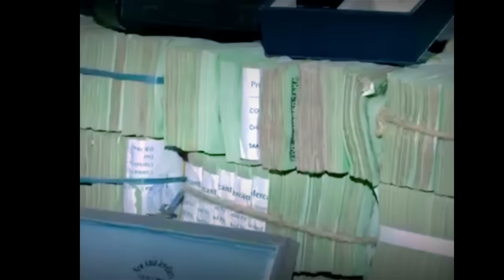🔴Bangladesh Latest News | 19 August 2024 | Jamuna tv | সংসদ সদস্যর বাড়ি থেকে অনেকগুলো টাকা উদ্ধার!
এইমাত্র সংসদ সদস্যের বাড়ি থেকে যেই টাকা উদ্ধার করা হলো!